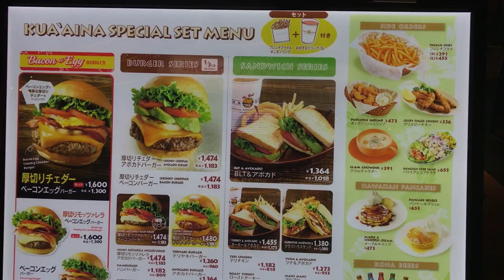FIRST TIME IN JAPAN PT.1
IT'S MY FIRST TIME IN JAPAN AND I'M HITTING MOST OF THE MAJOR STOPS

INCLUDED IN PART 1:
TOKYO (DISNEYLAND AND DISNEYSEA)
MT. FUJI (5TH STOP STATION)
HAKONE (LAKE ASHI, KAISEKI DINNER, ONSEN)
INTRO TO KYOTO (SHINKANSEN)

INCLUDED IN PART 2:
KYOTO (KINKAKUJI TEMPLE, KIYOMIZU TEMPLE)
OSAKA  (UNIVERSAL STUDIOS, DOTONBORI, KUROMON ICHIBA MARKET, OSAKA KAIYUKAN AQUARIUM, AND TEMPOZAN MARKETPLACE)

NO BACKGROUND MUSIC CAUSE EVERYTHING IS GETTING COPYRIGHTED :(